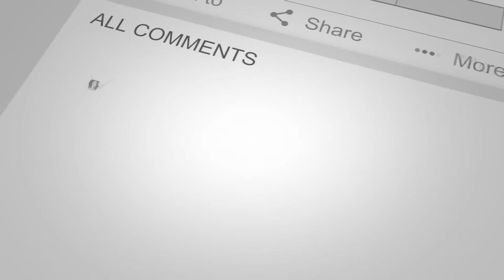Episode One - My Life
Worthview Farm is where it all began.  Some background on life on the farm.